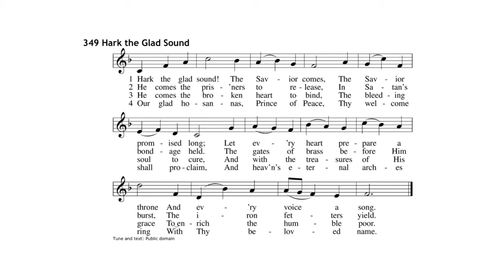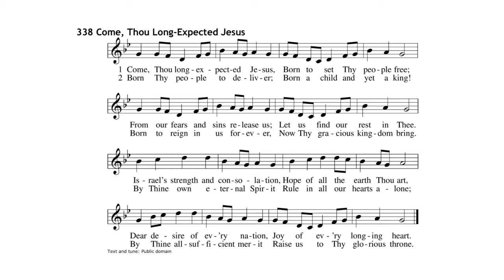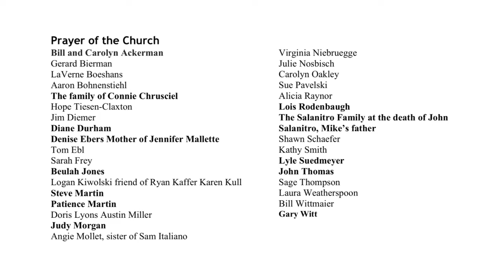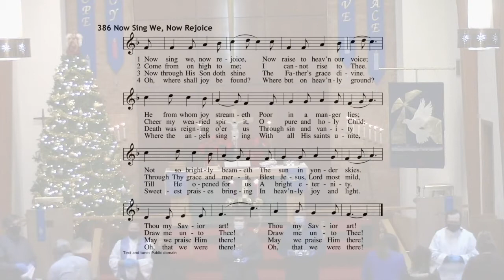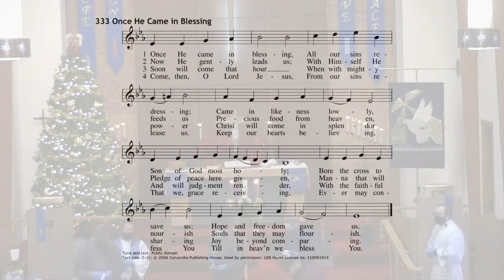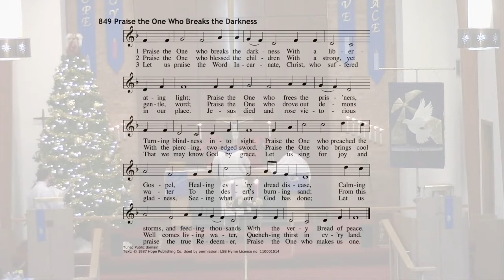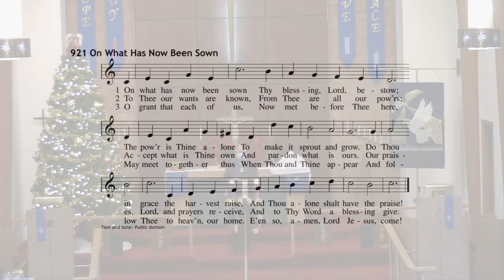2020-12-13 Third Sunday in Advent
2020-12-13 Third Sunday in Advent

1 Thessalonians 5:16-24
Sermon: “Hold Fast To The Good.”
Pastor Albert Collver

Seminarian: Kendal Davis
Piano: Jennifer Engelbrecht